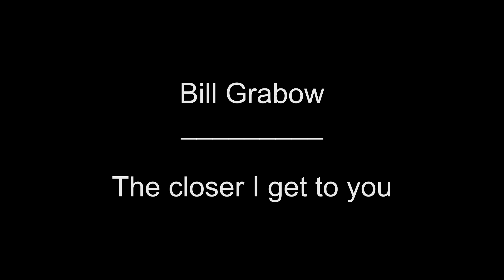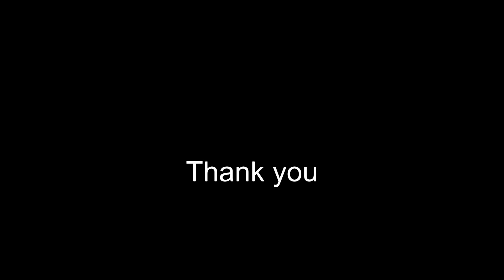The closer I get to you